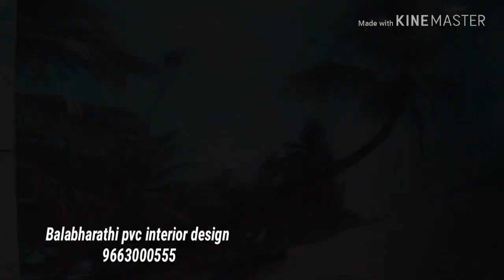Digital modular kitchen, Digital wallpanel, Digital kitchen cabinets 9663000555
Digital modular kitchen, Digital wallpanel, Digital kitchen cabinets, Digital wardrobe design, Digital pvc tv showcase design.